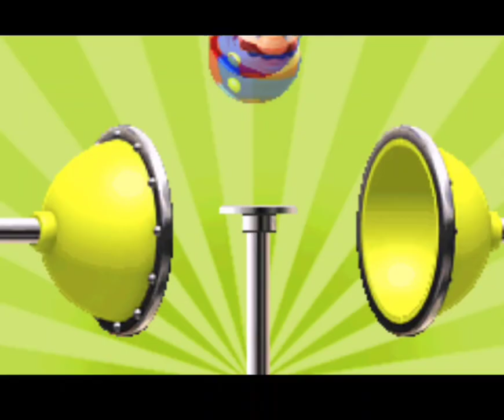MARIO PINBALL LAND HD NINTENDO GAMEBOY ADVANCE.